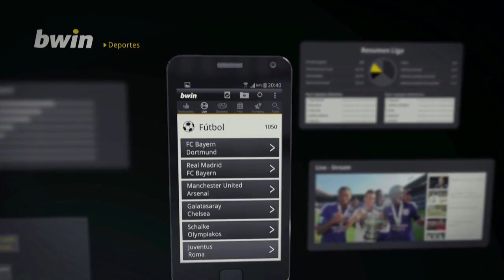Europa League: Oporto vs. Sevilla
Regresa la Europa League con los partidos de cuartos de final en donde el Sevilla se enfrentará al Oporto.

El Oporto tiene un muy buen equipo de fútbol y es uno de los principales favoritos a hacerse con esta competición.

El Sevilla pasa por un buen momento de juego y consiguió encadenar seis victorias consecutivas que se vieron truncadas este fin de semana en el campo del Celta.

No se pierdan mi pronóstico del Oporto vs. Sevilla.